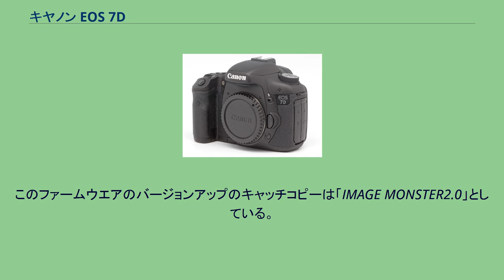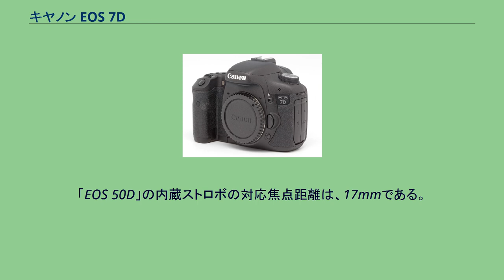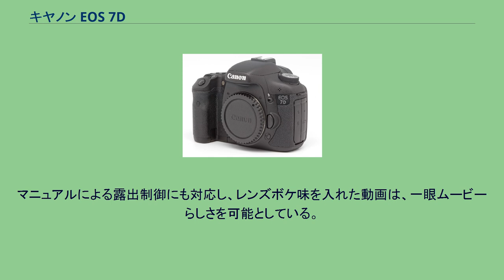キヤノン EOS 7D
キヤノン EOS 7D キヤノン EOS 7D（イオス セブンディー）は、2009年10月2日に発売されたキヤノン製デジタル一眼レフカメラである。
撮像素子は、約1800万画素のCMOSセンサーを採用し、サイズはAPS-Cサイズ(22.3×14.9mm)である。
記憶媒体は、CFカード（タイプI、II準拠、UDMA対応）を採用する。
キャッチコピーは、「IMAGE MONSTER」（イメージモンスター）である。
2012年現在、「デジタル一眼レフカメラEOSシリーズ」の製品ラインアップ中、「ハイアマチュアモデル」に位置づけられている。
2012年8月7日に、機能向上ファームウエアが無償公開される。
このファームウエアのバージョンアップのキャッチコピーは「IMAGE MONSTER2.0」としている。
後継機は2014年発売のEOS 7D MarkII。
本機は、2008年9月に発売された「EOS 50D」よりもワンランク上のデジタル一眼レフカメラとして開発される。
キヤノンは、発売前の2009年9月1日の発表で、プロ機 に匹敵する機能や性能を有するモデルとしている。
約1800万画素のCMOSセンサー、デュアルDIGIC 4による画像処理、8コマ/秒の連続撮影、19点クロスAFセンサー、視野率約100%のファインダーなどを有する。
EOS 50Dに比べ、防塵防滴構造も強化された。
また、フルHD動画撮影にも対応している。
「EF-S15-85mm F3.5-5.6 IS USM」の広角側に対応するため、内蔵ストロボの対応焦点距離を15mmに拡大している。
「EOS 50D」の内蔵ストロボの対応焦点距離は、17mmである。
EOSシリーズで初めて「内蔵スピードライトトランスミッター機能」を搭載する。
従来は、カメラ本体のアクセサリーシューに送信機を装着し、ワイヤレススレーブ機能を搭載した外部ストロボを2台以上用意しなければ「多灯ライティング」は行えなかった。
この機能が搭載されたことにより、カメラの内蔵ストロボとスレーブ機能搭載外部ストロボ1台から可能となる 動画撮影機能は最大1,920×1,080ピクセルのフルHDに対応。
最大フレームレートはフルHD時が30fps、1,280×720ピクセルとSD時が60fpsで記録可能、外部マイクを使用すればステレオ音声記録になる。
マニュアルによる露出制御にも対応し、レンズボケ味を入れた動画は、一眼ムービーらしさを可能としている。
『デジタルカメラマガジン』2009年11月号、インプレスコミュニケーションズ、2009年11月。